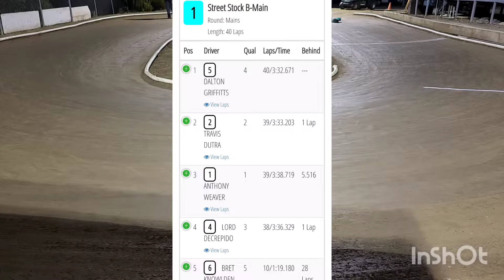DELTA RC DIRT OVAL SPRING 2022